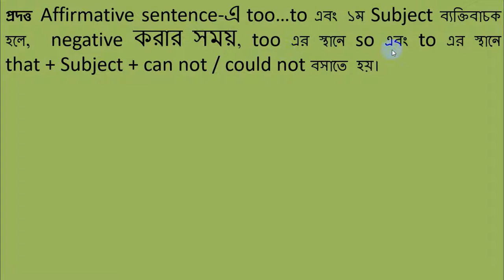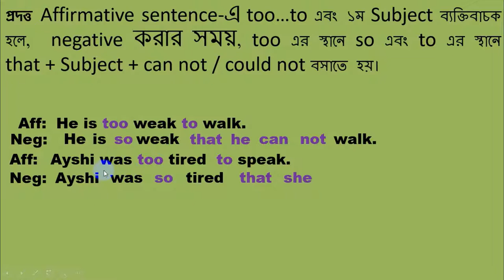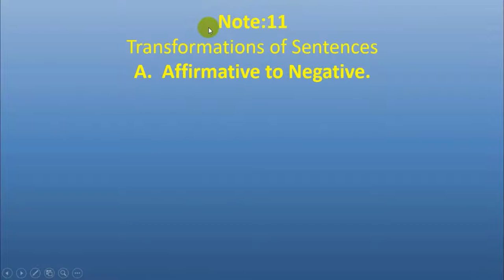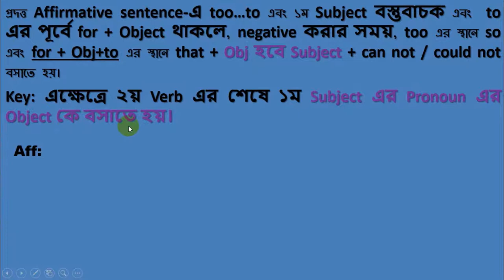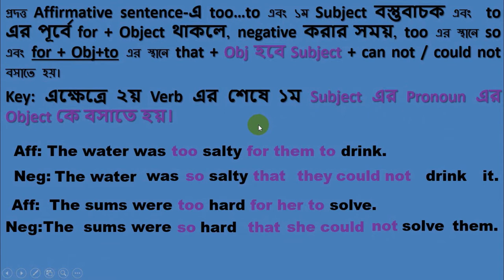Transformation of Sentence, Affirmative to Negative) Note: 10 & 11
১০। প্রদত্ত Affirmative sentence-এ too…to  থাকলে এবং ১ম Subject ব্যক্তিবাচক হলে,  negative করার সময়, too এর স্থানে so এবং to এর স্থানে that + Subject + can not / could not বসাতে হয়।
১১। প্রদত্ত Affirmative sentence-এ too…to এবং ১ম Subject বস্তুবাচক এবং  to এর পূর্বে for + Object থাকলে, negative করার সময়, too এর স্থানে so এবং for + Obj+to এর স্থানে that + Obj হবে Subject + can not / could not বসাতে হয়।
Key: এক্ষেত্রে ২য় Verb এর শেষে ১ম Subject এর Pronoun এর Object কে বসাতে হয়।